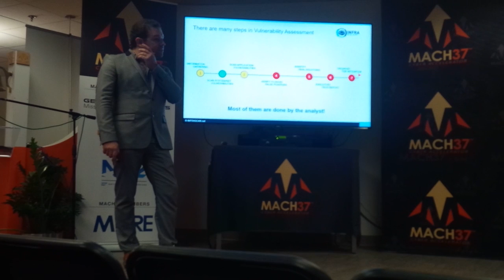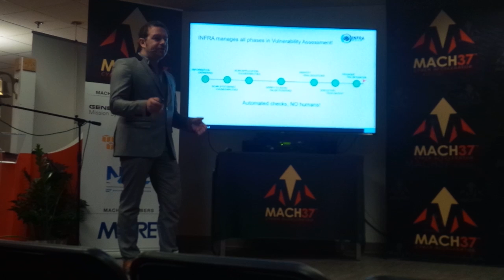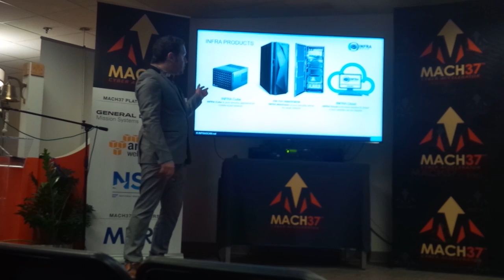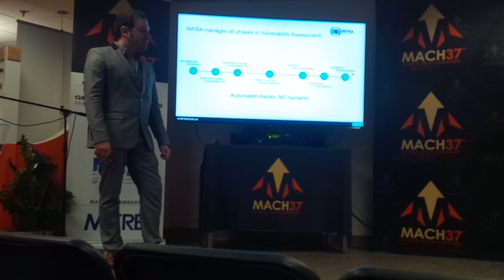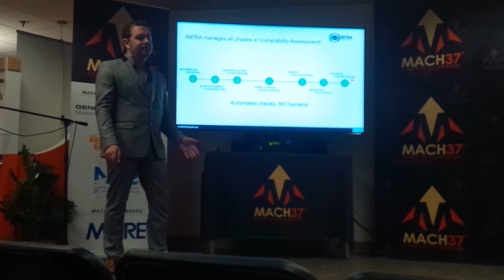MACH37 Washington DC Andrea "GIAIME" Bodei INFRA 1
DEMO DAY - Intelligence Framework Inc. presenting INFRA vulnerability assessment scanner platform